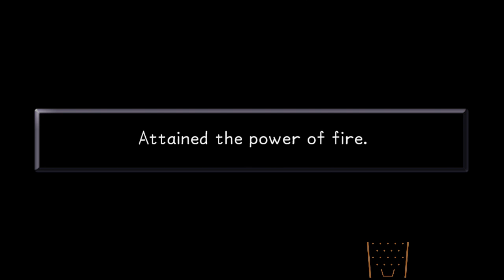WINNIE :: Kingdom Hearts 1 Streams :: 12